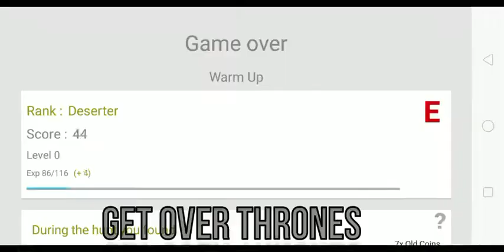Get Over Thrones - its simple but not easy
Click here and download from playstore
Here is the Augmented Reality GOT ever.
The simple, interesting but not easy Time killer game specially made for all the fans.
5 Level game as you get going it becomes tough.
Increase the points to reach next level.
All the level contains various strategy which are described in game with various characters to kill.

Increase your power by going in profile section. Collect coins and experience to upgrade your powers. Enjoy the thrones